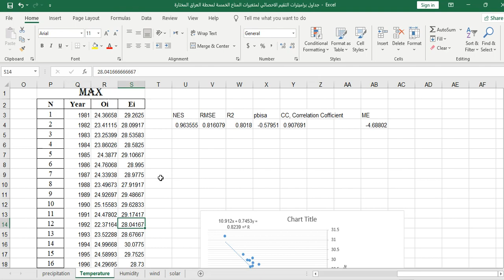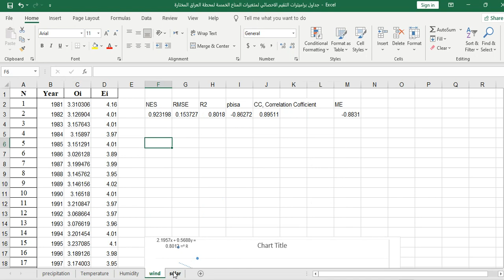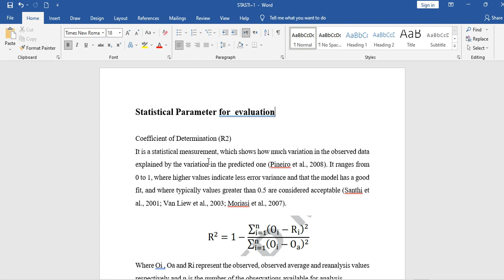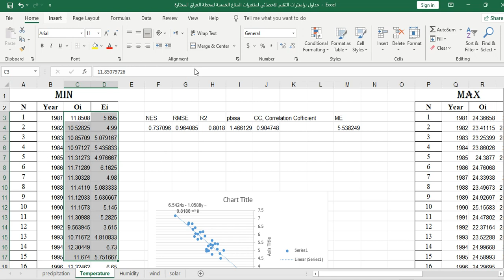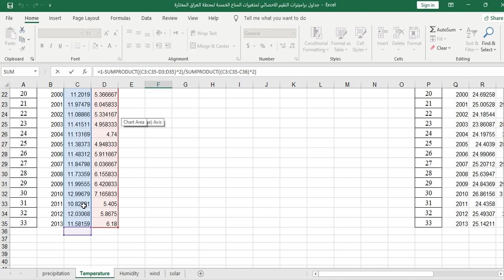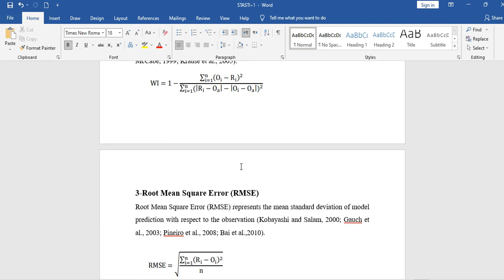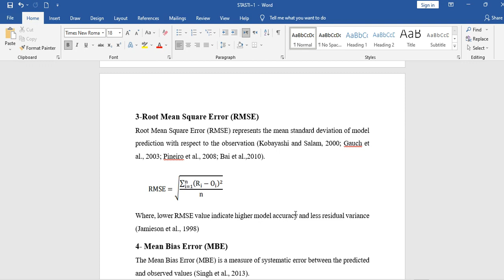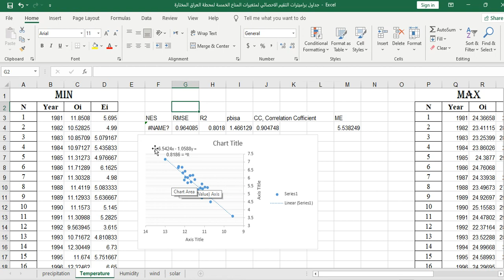Statistical Parameter for evaluation of Climate Data